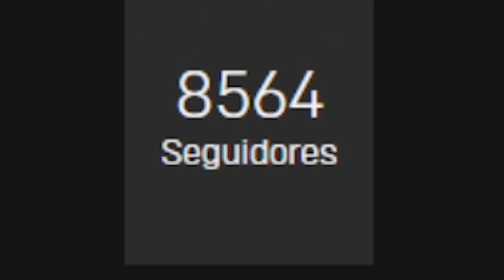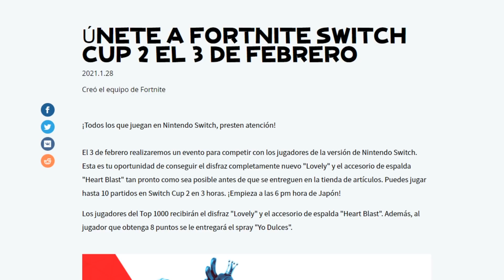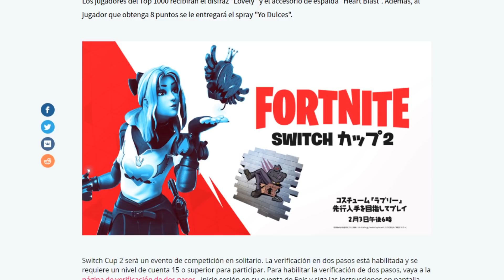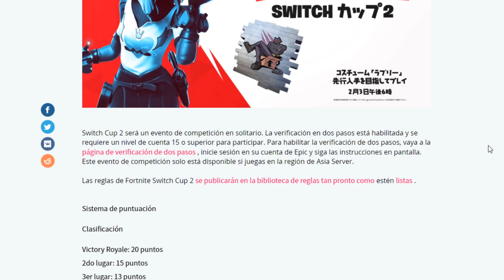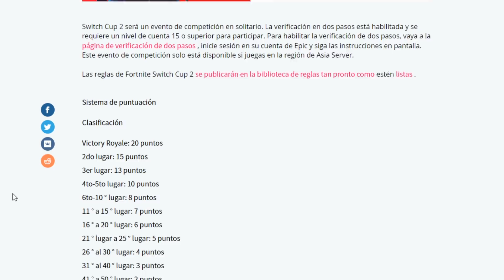CONSIGUE las NUEVAS RECOMPENSAS de la SKIN LOVELY GRATIS en FORTNITE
🎮 Gracias por usar mi código de creador: ZOKOOYT